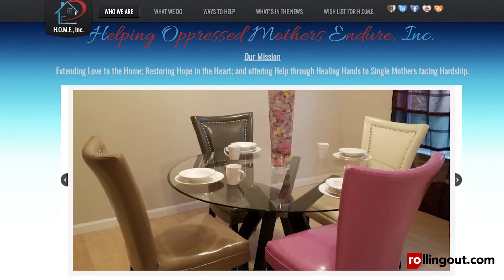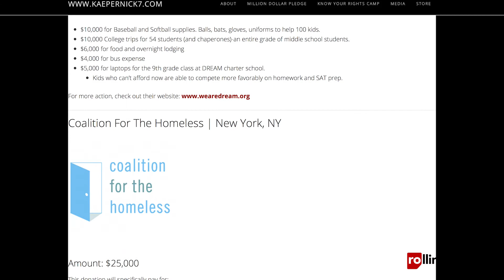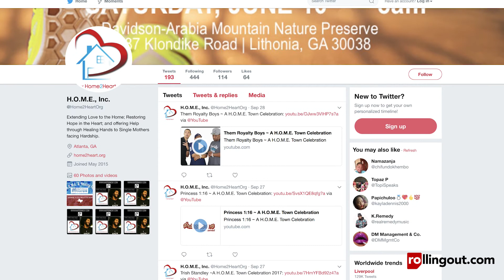Georgia organization thanks Colin Kaepernick for his donation